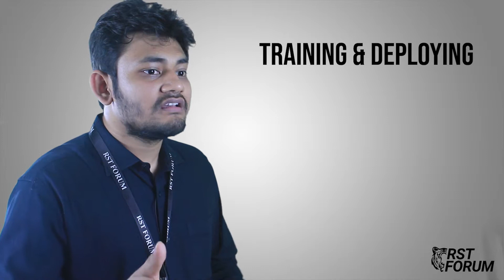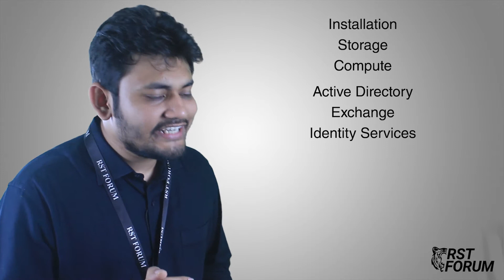MCSE Microsoft Certified Solutions Expert, MCSE Productivity, Microsoft Exchange Training, MS AZURE.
MCSE Productivity course is designed to provide professionals with extensive knowledge of directory services management, user admin, data Centre, with expertise in messaging technologies, mail servers, systems management, high availability, disaster management to accomplish their day to day job and MCSE certifications.
This Course at RSTForum Includes training for following:
• Installation, Storage, and Compute with Windows Server
• Networking with Windows Server
• Identity with Windows Server
• Core Solutions of Microsoft Exchange Server

Module 1: Install Windows Servers in Host and Compute Environments
• Install, upgrade, and migrate servers and workloads
• Install and configure Nano Server
• Create, manage, and maintain images for deployment
Module 2: Implement Storage Solutions
• Configure disks and volumes
• Implement server storage
• Implement data deduplication
Module 3: Implement Hyper-V
• Install and configure Hyper-V
• Configure virtual machine (VM) settings
• Configure Hyper-V storage
• Configure Hyper-V networking
Module 4: Implement Windows Containers
• Deploy Windows containers
• Manage Windows containers
Module 5: Implement High Availability
• Implement high availability and disaster recovery options in Hyper-V
• Implement failover clustering
• Implement Storage Spaces Direct
• Manage failover clustering
• Manage VM movement in clustered nodes
• Implement Network Load Balancing (NLB)
Module 6: Maintain and Monitor Server Environments
• Maintain server installations
• Monitor server installations

MCSE Productivity Exchnge certification course at RSTForum includes
Implement Domain Name System
• Install and configure DNS servers
• Create and configure DNS zones and records
Implement DHCP and IPAM
• Install and configure DHCP
• Manage and maintain DHCP
• Implement and Maintain IP Address Management (IPAM)
Implement Network Connectivity and Remote Access Solutions
• Implement network connectivity solutions
• Implement virtual private network (VPN) and DirectAccess solutions
• Implement Network Policy Server (NPS)
Implement Core and Distributed Network Solutions
• Implement IPv4 and IPv6 addressing
• Implement Distributed File System (DFS) and Branch Office solutions
Implement an Advanced Network Infrastructure
• Implement high performance network solutions
• Determine scenarios and requirements for implementing SDN
Install and Configure Active Directory Domain Services (AD DS)
• Install and configure domain controllers
• Create and manage Active Directory users and computers
• Create and manage Active Directory groups and organizational units (OUs)
Manage and Maintain AD DS
• Configure service authentication and account policies
• Maintain Active Directory
• Configure Active Directory in a complex enterprise environment
Create and Manage Group Policy
• Create and manage Group Policy Objects (GPOs)
• Configure Group Policy processing
• Configure Group Policy settings
Implement Active Directory Certificate Services (AD CS)
• Install and configure AD CS
• Manage certificates
Implement Identity Federation and Access Solutions
• Install and configure Active Directory Federation Services (AD FS)
• Implement Web Application Proxy (WAP)
• Install and configure Active Directory Rights Management Services (AD RMS)
Install, Configure, and Manage the Mailbox Role
• Plan the mailbox role
• Configure and manage the mailbox role
• Deploy and manage high availability solutions for the mailbox role
• Monitor and troubleshoot the mailbox role
• Develop backup and recovery solutions for the mailbox role and public folders
• Create and configure mail-enabled objects
• Manage mail-enabled object permissions
Plan, Install, Configure, and Manage Client Access
• Plan, deploy and manage a Client Access Server (CAS)
• Plan and configure namespaces and client services
• Deploy and manage mobility solutions
• Implement load balancing
• Troubleshoot client connectivity
Plan, Install, Configure, and Manage Transport
• Plan a high availability solution for common scenarios
• Design a transport solution
• Configure and manage transport
• Troubleshoot and monitor transport
• Configure and manage hygiene